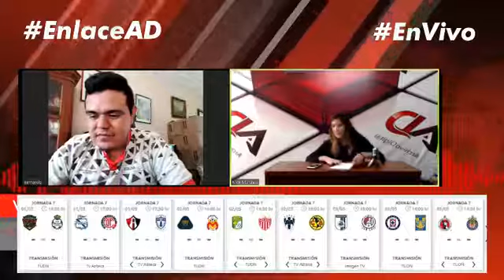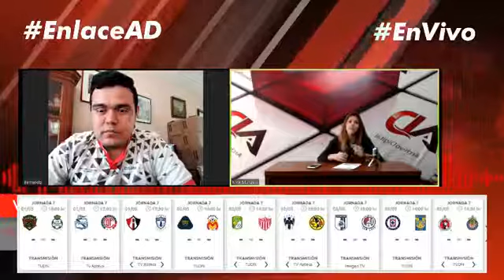Interactua con Bernardo y Mariana, hablemos de futbol